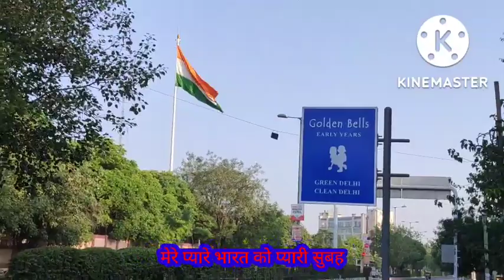प्यारा भारत प्यारी सुबह 👍🏾 करें सब्सक्राइब करें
मेरे प्यारे भारत की प्यारी सुबह शान्ति से भरी सुबह मन में शान्ति तो दिन भी अच्छा निकलता है आप खुश रहे दूसरों को खुश रहने दे येही है असली देश प्रेम